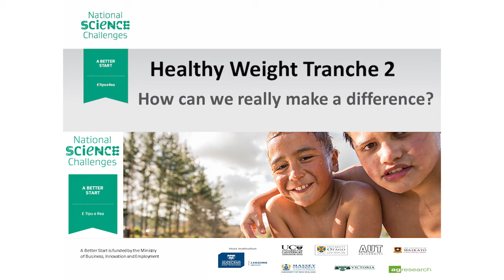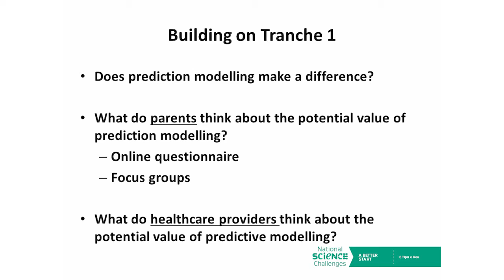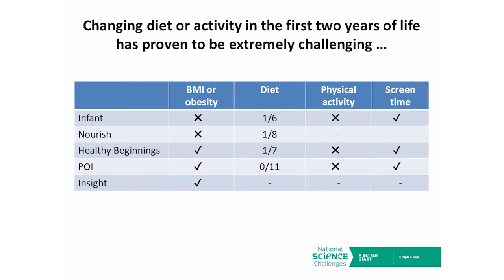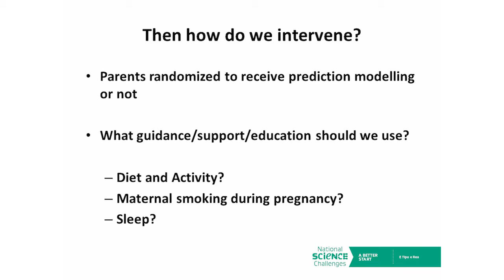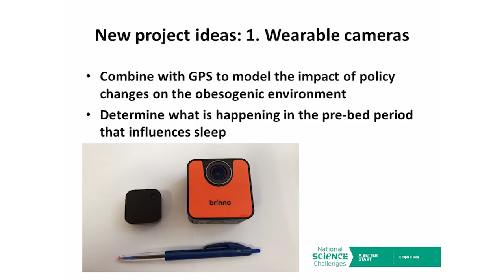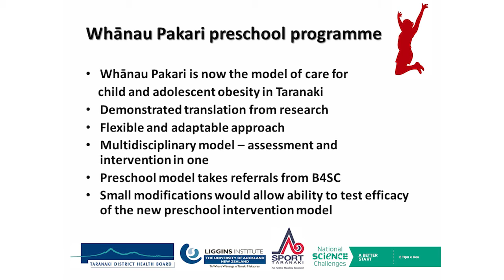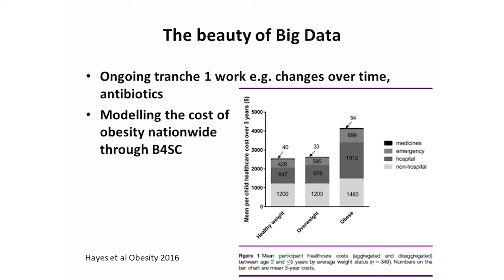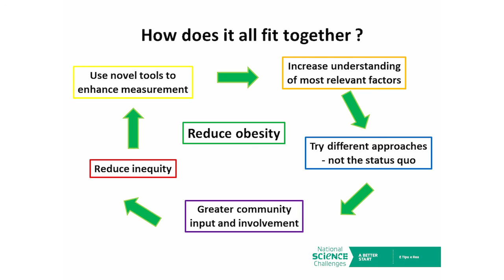The next five years: Healthy Weight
Professor Rachael Taylor, theme leader Healthy Weight outlines the initial thinking about the next major tranche of research.